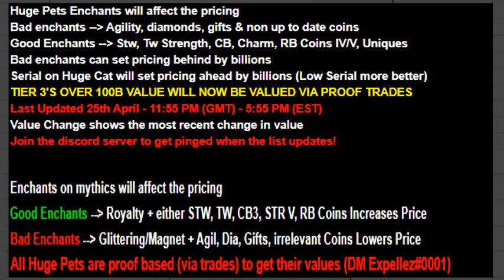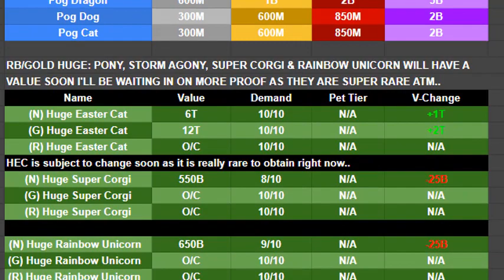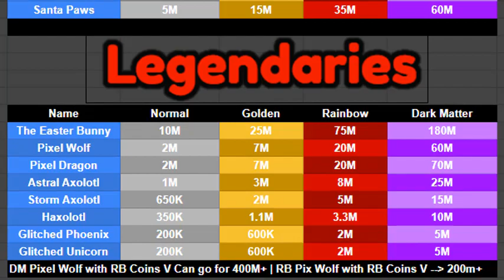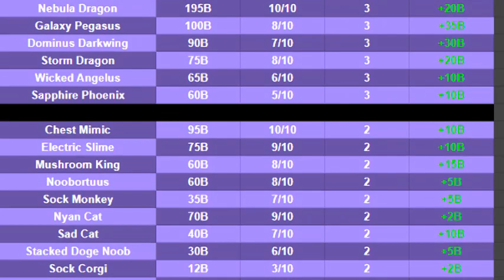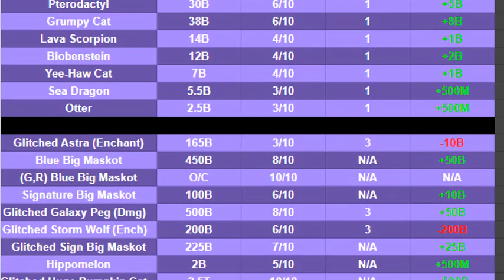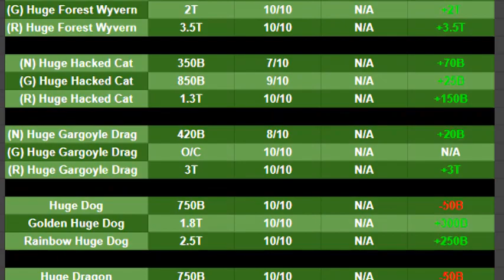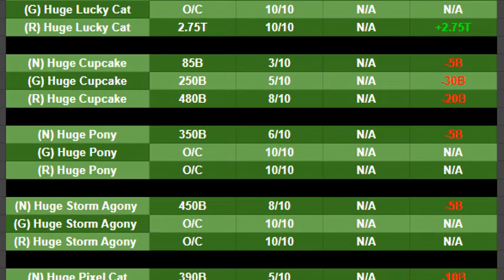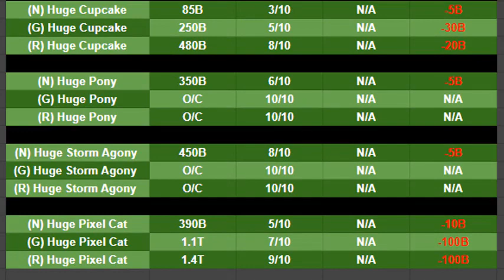Pet Simulator X Value List | 26 April 2022